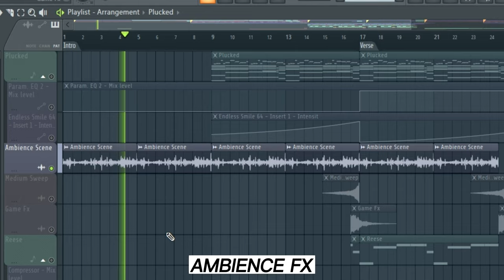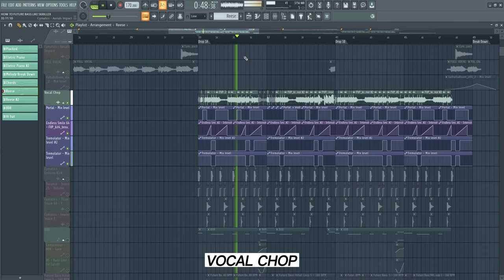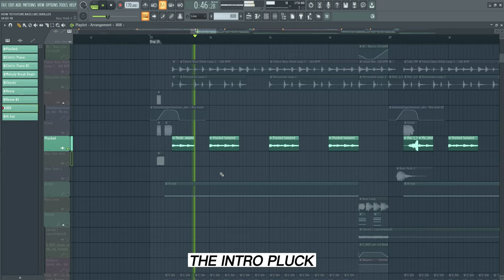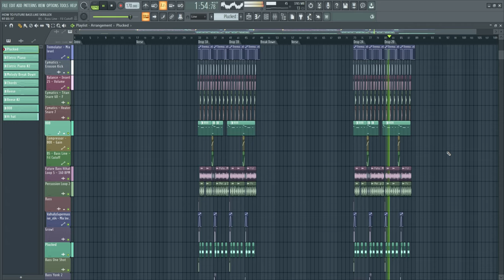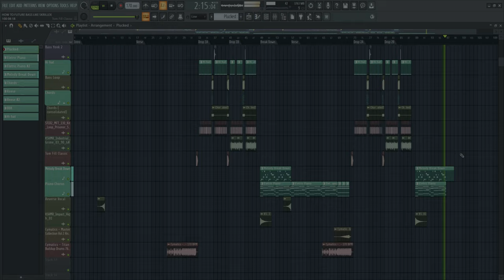HOW TO MAKE A MUSIC LIKE *SKRILLEX* - FL STUDIO 20 TUTORIAL (+FLP)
HOW TO MAKE AN INSANE FUTURE BASS 😱 - FL STUDIO 20 TUTORIAL (+FLP)